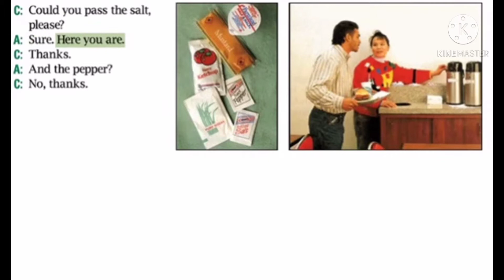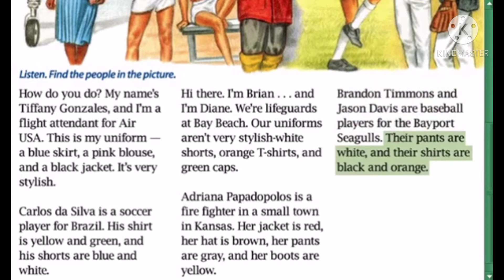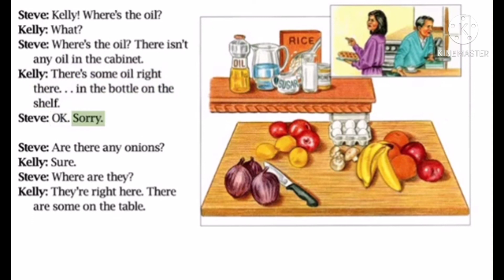New American Streamline/Departure . Unit 7,8,9,10 . Ĺ